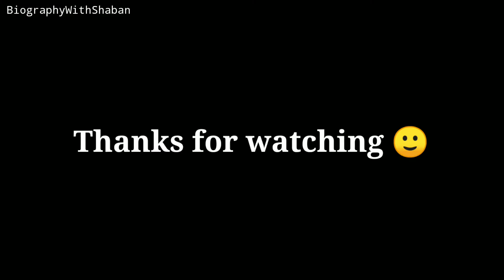Priya Banerjee Lifestory | Big Boss Season 15 | Boyfriend, Family, Income, Education, Biography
My Name is Shaban Jilani

About Video

This video is based on Biography of priya Banerjee

This Song is taken from YouTube